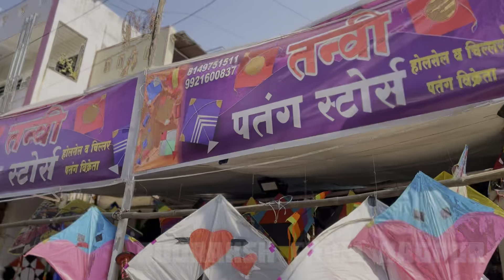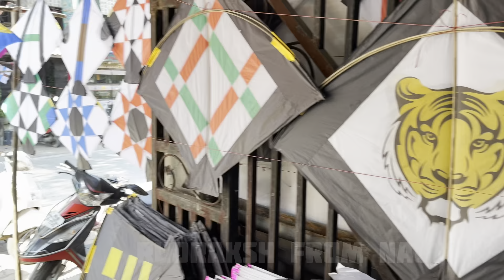India ki sab se Sasti kite 🪁 shop ||omg 😱only starting from ₹2.00||2023#@Sezuvlogs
Instagram I'd:Rudraksh from nagpur YouTube
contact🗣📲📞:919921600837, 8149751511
Add:sahu kite market juni shukarvari near by gandhi putla tanvi kite and chakri store